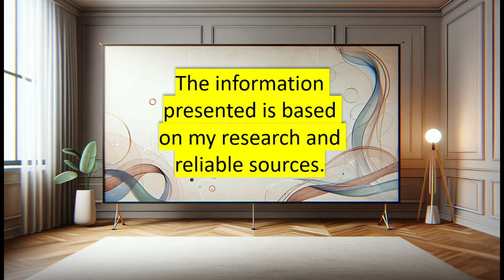Wildlife in Indonesia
Untamed Treasures: Exploring Indonesia's Majestic Wildlife" vividly captures the essence of Indonesia's rich and diverse wildlife. The description paints a picture of a lush, vibrant rainforest, teeming with life. Rare and exotic animals such as the Sumatran tiger, Javan rhinoceros, and the colorful Bird of Paradise are highlighted, showcasing their unique features and behaviors in their natural habitat. The description also touches on the delicate balance of these ecosystems, emphasizing the importance of conservation efforts to protect these irreplaceable treasures. The vivid imagery of dense, green canopies, cascading waterfalls, and the mysterious depths of the Indonesian oceans, where coral reefs bloom with life, are interspersed throughout. The reader is taken on a journey through misty mountains, dense jungles, and pristine coastlines, discovering the hidden wonders and the untamed beauty of Indonesia's majestic wildlife.

wildlife Indonesia
ecoliving tv